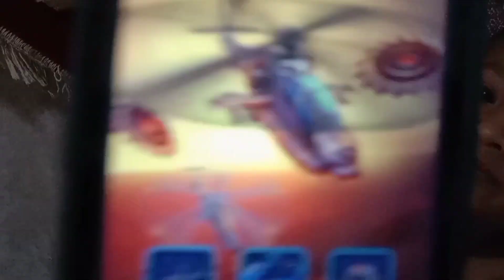Adiba kesiangan semenjak pindah kerumah baru nya.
inilah keseharian kami di rumah baru, belum banyak teman aak dan Adiba, mereka dirumah saja! main hp nonton tv,dan tidur.
di video ini sengaja saya buat cerita keseharian kami sekeluarga fandry and family.